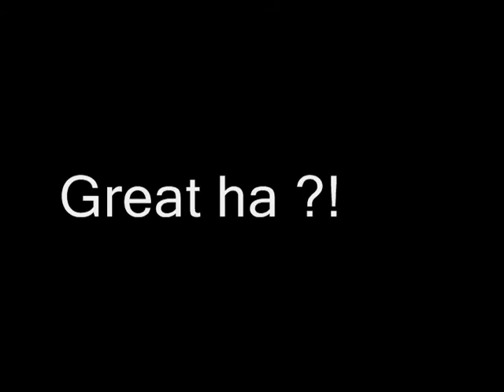Disappear magic done by me